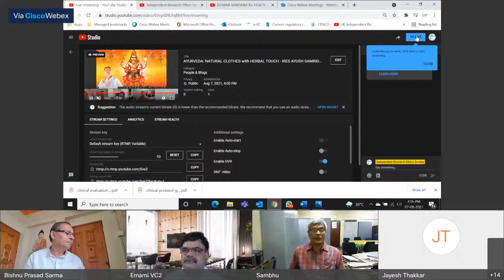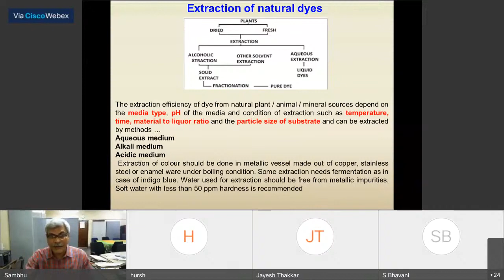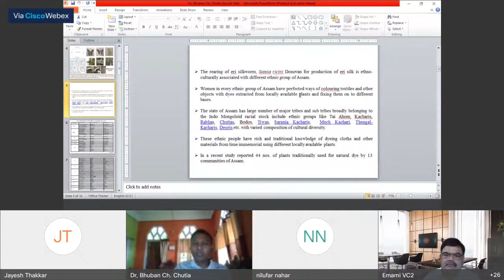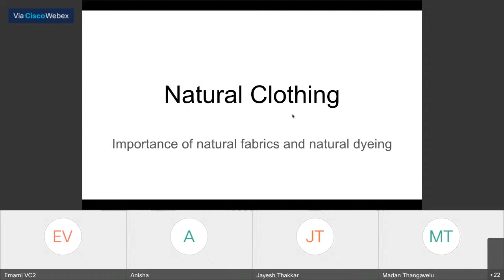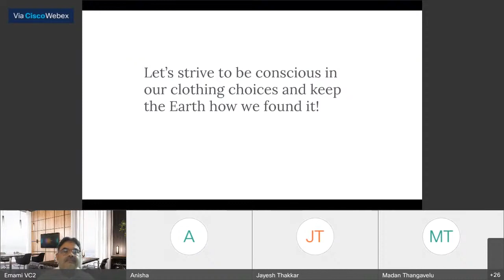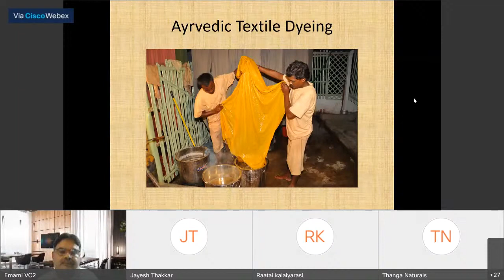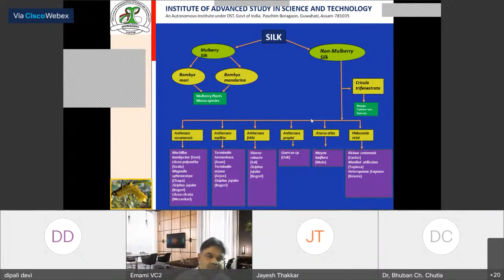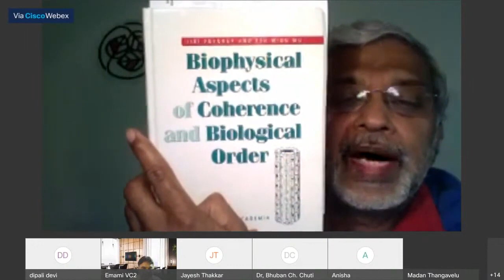आयुष समृद्धि :आयुर्वेदिक जडी बूटियों से बने कपडे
आयुष समृद्धि वेबिनार सीरीज के अंतर्गत आप देख रहे हैं  आयुर्वेदिक हर्ब्स द्वारा बनाये जानेवाले नेचुरल कपड़ों के विषय मे आयोजित आयुष समृद्धि वेबिनार,यह वेबिनार इंडीपेंडेट रिसर्च एथिक सोसायटी  आयुष दर्पण ,विश्व आयुर्वेद परिषद् ,झंडू इमामी द्वारा संयुक्त रूप से आयोजित किया गया I यह वीडीयो आयुर्वेद चिकित्सकों के मन में आयुर्वेद के विश्व के विभिन्न भागों में स्कोप एवं संभावनाओं विषय पर आनेवाली शंकाओं का समाधान करेगा।
 पूरा वीडियो अवश्य देखें और लोगों को आयुष दर्पण के कार्यक्रमों के बारे में अधिक से अधिक जानकारी प्रदान करें।
अधिक जानकारी के लिए विजिट करें:/
हमारी वेबसाईट :